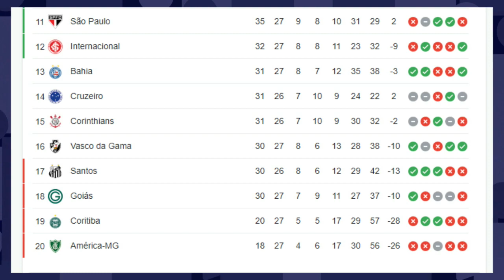“Brasileirão está pegando fogo para o Botafogo! Está com a mão no título” | Paloma Tocci